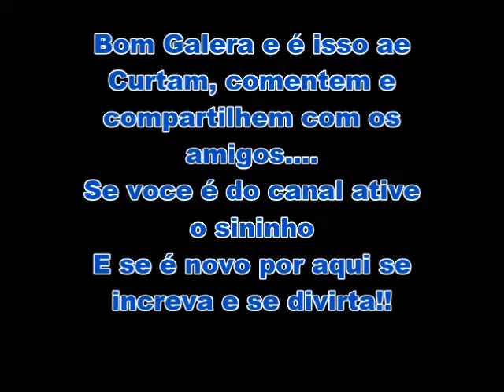Uma palavra e uma música com Gabi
Falaaa moçada e ai como vocês tão?
Mais um vídeo hoje!!! ainda com a Gabi
Bom Galera e vocês já sabem né curtam bastante comentem e compartilhem com amigos.